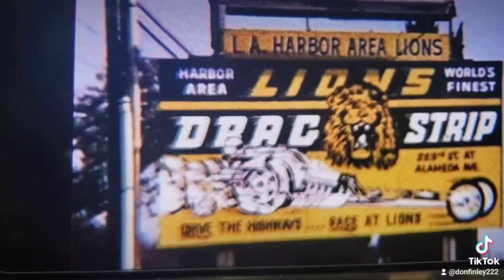Barnstorming clip from Snake & Mongoose Movie